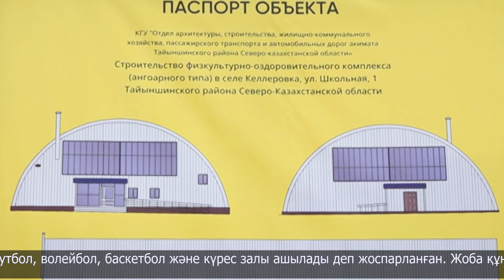Облыс әкімі жұмыс сапарымен Тайынша ауданында болды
Жұмыс сапарын өңір басшысы Келлеровка ауылынан бастады.